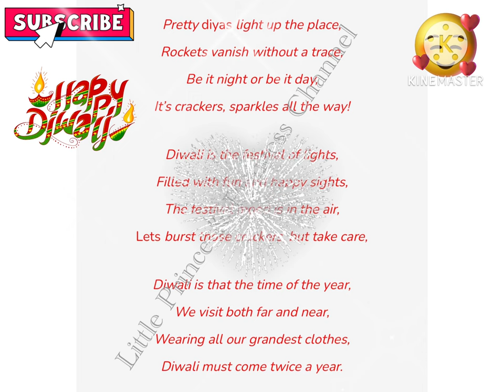Diwali Poem for Kids | Diwali Song | Happy Diwali 🪔 | Deepavali Rhymes